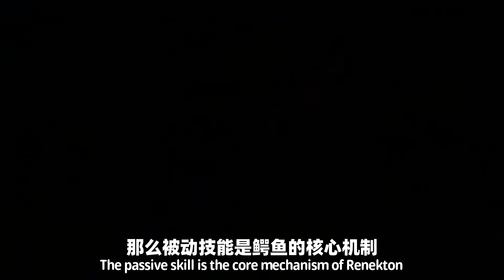【英雄聯盟 激鬥峽谷】 雷尼克頓完整技能介紹! 強得離譜的上路超新星!!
【後記 📄】
視頻的言論都是我個人的看法
歡迎大家分享有關LOL手游雷尼克頓的觀點
還有非常感謝 @做個面具的幫忙!

【歡迎大家追蹤我個人的平台 🎮】

【主要內容時間點 🕛】

0:00 - 開頭
0:19 – 被動
0:50 - 1技能
1:30 - 2技能
2:20 – 3技能
3:03 – 大招
3:44 - 評價
4:43 - 結尾

【相關影片 🎞】

【英雄聯盟 激鬥峽谷】 LOL手游雷尼克頓技能曝光! 荒漠霸主来袭!!

【觀眾須知 ✅ 】
1. 請記得我是 “馬來西亞” 華人哦! 🧑🏻
2. 目前我有個大目標, 就是想在2021年結束之前，達到1萬關注, 這裡就拜託各位了！ 🙇🏻‍♂️
3. 我都會盡量週更視頻， 盡量不會偷懶的 😜
4. 如果有什麼視頻題材或想看的內容, 請留言告訴我, 都會盡量納入為下次創作的題材！ 🥰

📩歡迎各大廠商來找我! 📩

標籤 Hashtag 📈